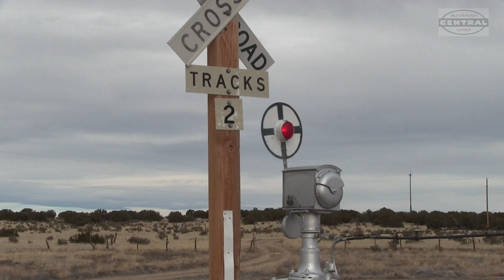Amtrak Southwest Chief at Santa Fe Wig Wag!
On a cloudy winter afternoon we are on the BNSF Raton Sub in Delhi Colorado. In Delhi is a famous crossing signal which comes to life twice a day. The Wig Wag at Delhi hearkens back to the Santa Fe era, being installed when the Super-chief's still ruled these rails. Now the line only sees Amtrak trains, but this signal still serves its purpose, protecting the old Santa Fe Trail.